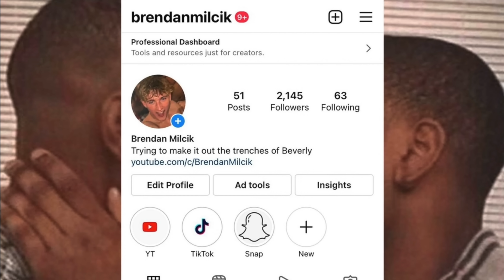She Harrassed Me With Her Melons!